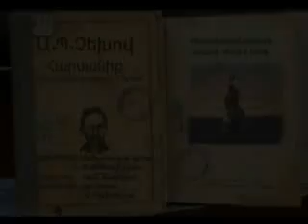A Chexov Svadyba by Ara Gevorgyan